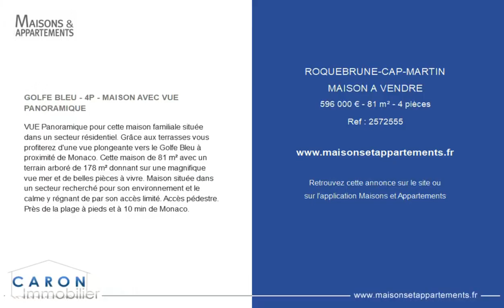ROQUEBRUNE-CAP-MARTIN - MAISON A VENDRE - 596 000 € - 81 m² - 4 pièce(s)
Référence : 2572555

GOLFE BLEU - 4P - MAISON AVEC VUE PANORAMIQUE

VUE Panoramique pour cette maison familiale située dans un secteur résidentiel. Grâce aux terrasses vous profiterez d'une vue plongeante vers le Golfe Bleu à proximité de Monaco. Cette maison de 81 m² avec un terrain arboré de 178 m² donnant sur une magnifique vue mer et de belles pièces à vivre. Maison située dans un secteur recherché pour son environnement et le calme y régnant de par son accès limité. Accès pédestre. Près de la plage à pieds et à 10 min de Monaco.

Cette annonce vous est proposée par l'agence CARON IMMOBILIER

|2261337|